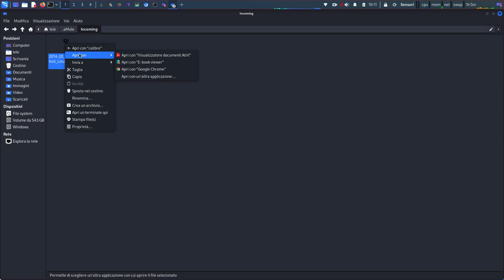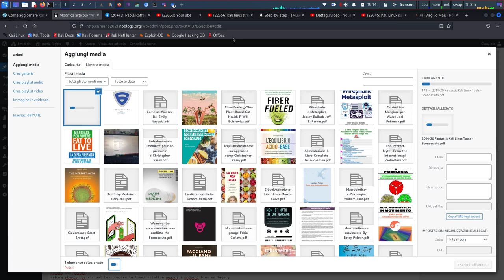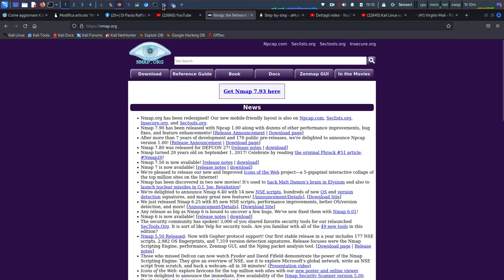Fantastic Kali Linux Tools: autore sconosciuto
libro: Fantastic Kali Linux Tools

VirtualBox ora legge i 512 in ext 4 j
per scaricare in formato iso senza torrent, cliccare 3 quadrato (Weekly Image):
Kali va anche in uefi
Worskshop - Kali-Linux, dalla teoria alla pratica.
1.076 visualizzazioni18 feb 2022
Reteinformaticalavoro
minuto 9:00
ma anche virtualbox va bene.